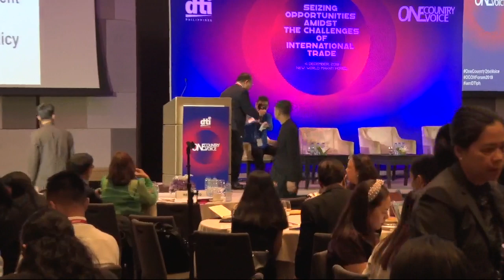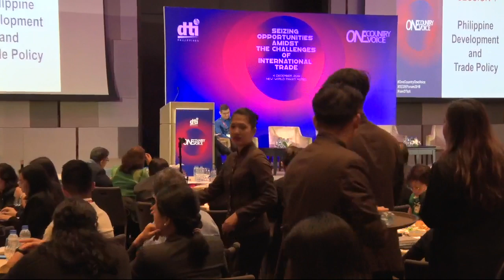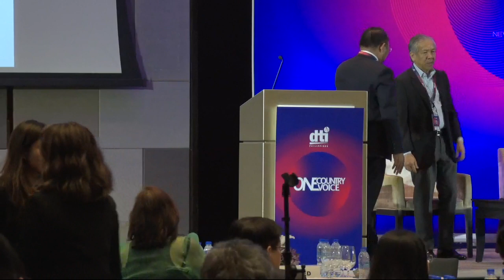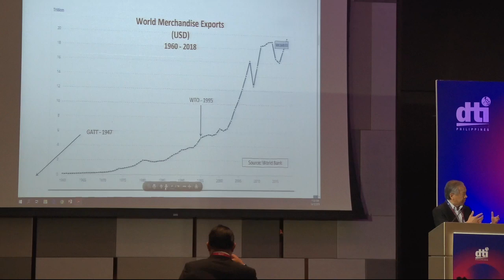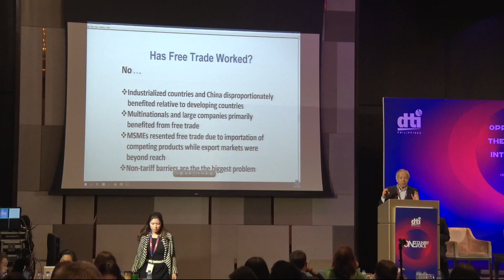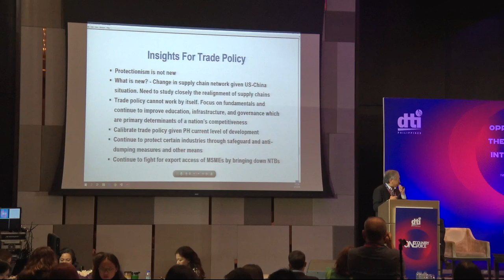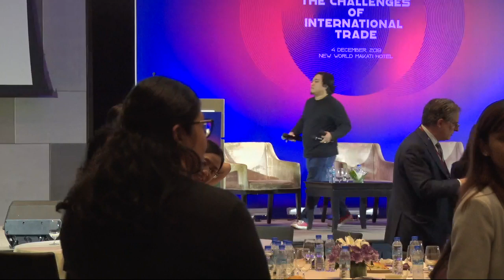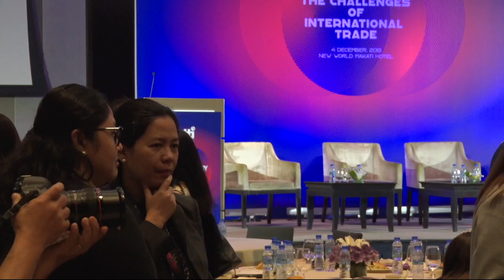ONE COUNTRY ONE VOICE | A Forum on International Trade (Part 1 of 2)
OCOV facilitates transparency and accountability as government undertakes the process of engaging in dialogues, building mutual trust, and arriving at rational, sound and balanced trade policies in pursuit of national development.

This year’s forum brings together thought leaders and practitioners from government, academia, businesses, embassies and civil society to exchange views on current issues in international trade and identify ways to address the challenges and take advantage of opportunities for the Philippines.